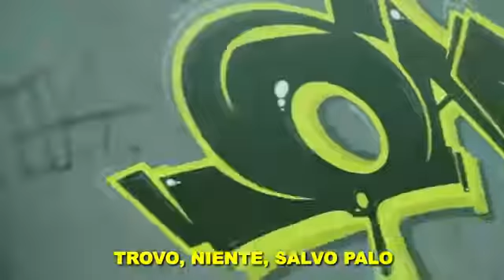J Ax Maria Salvador PARODIA PanPers